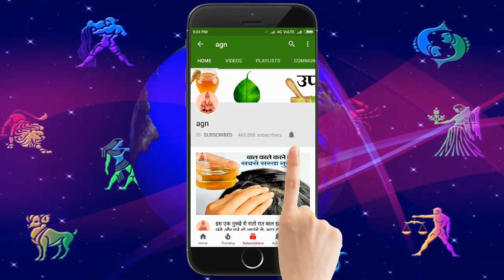घर से निकलने से पहले करें यह काम, माँ लक्ष्मी की कृपा से बन जाएंगे बिगड़े काम